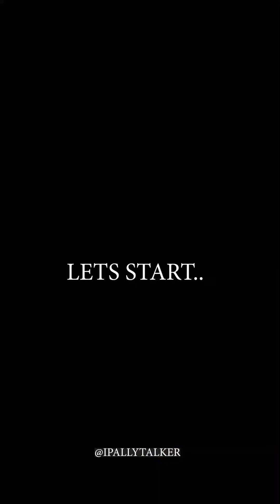Ungrateful girlfriend rejects garri gift without knowing that there is 100k inside.